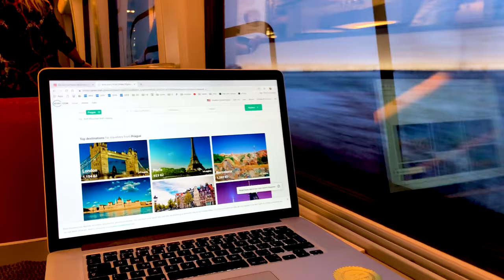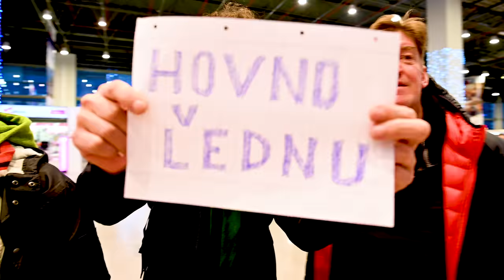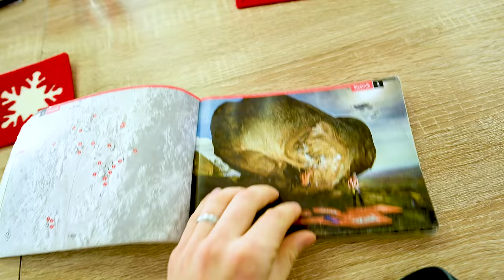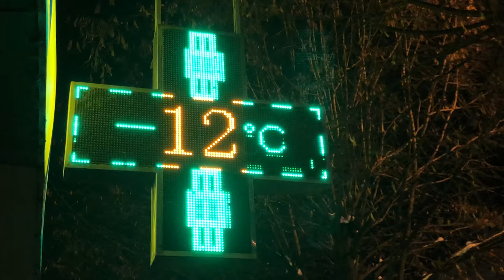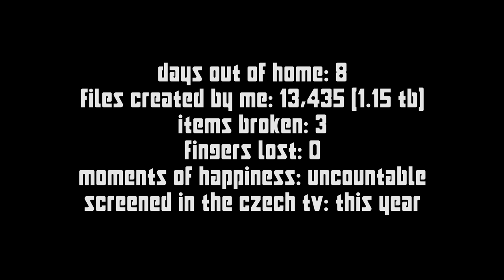VLOG: Adam Ondra & Martin Stráník behind the scenes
This is my very first strictly personal VLOG about shooting the TV series about climbing with awesome Adam Ondra and Martin Stráník in Macedonia (Prilep) and Greece (Meteora).

You are more than welcome to follow me on the socials as well: